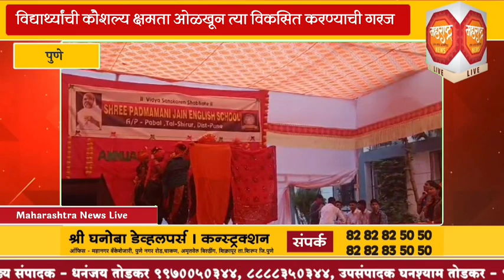विद्यार्थ्यांची कौशल्य क्षमता ओळखून त्या विकसित करण्याची गरज‌...